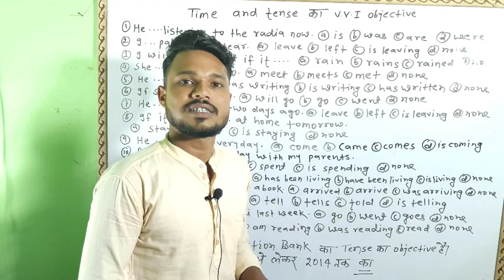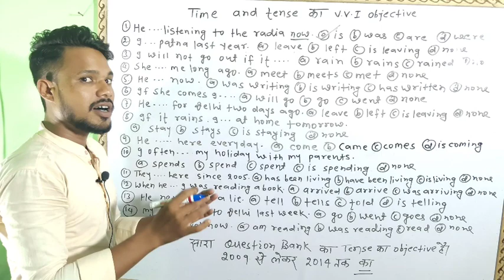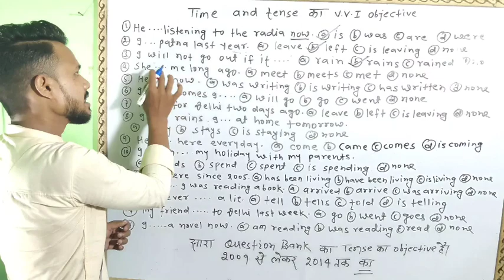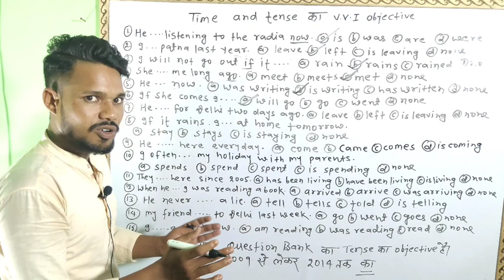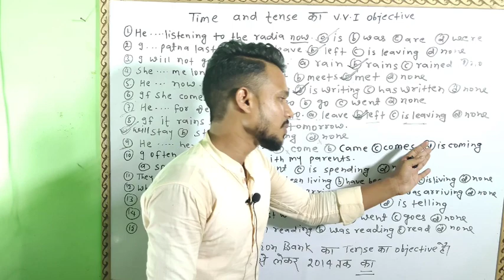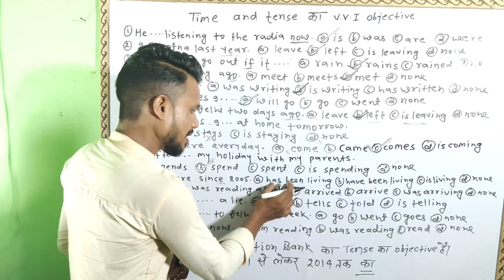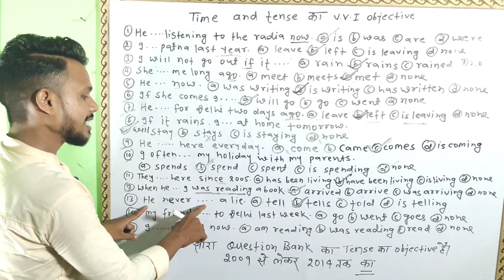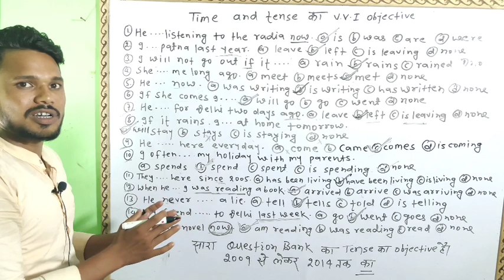Bihar board 2023 Vvi objective tense ka 12th Exam ke liye vvvi English grammar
Bihar board 2023 Vvi objective tense ka 12th Exam ke liye vvvi English grammar objective

Hi everyone This is BK Sharma today in this I will teach you objective of time and tense for 12th English if you want to get good marks in 12th English in 2023 then keep watching my video

#Highway with BK Sharma
By:- BK Sharma
By:- BK Sharma

12th English me 90% number kaise laye
12th English ka vvvi objective
vvi objective 12th English grammar